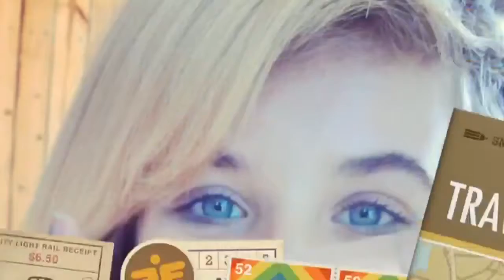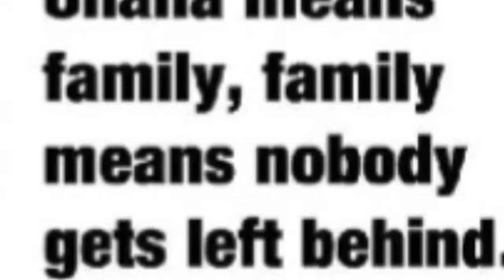We are one